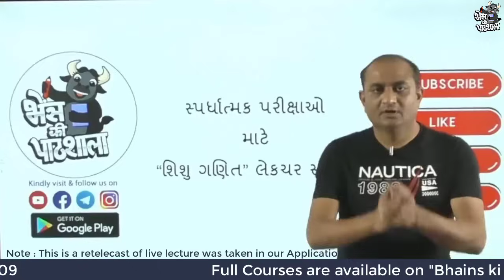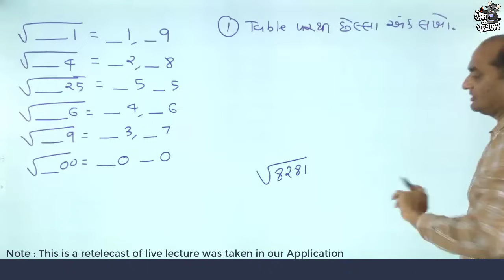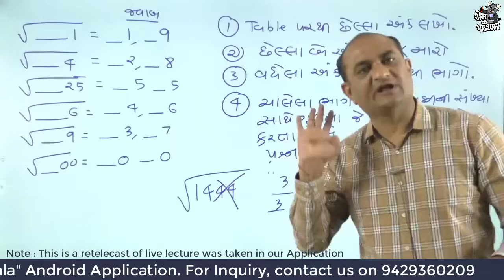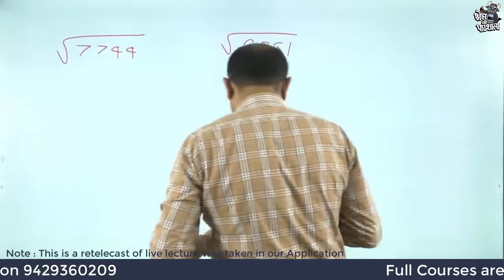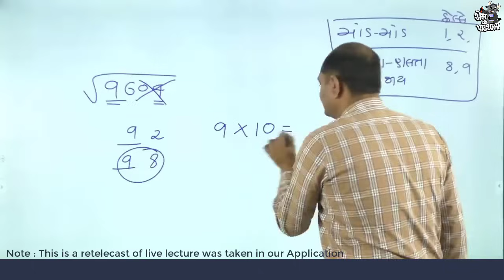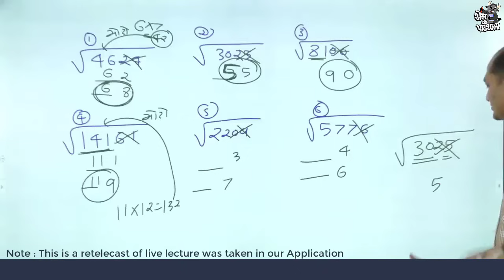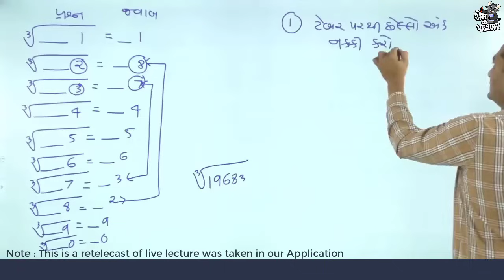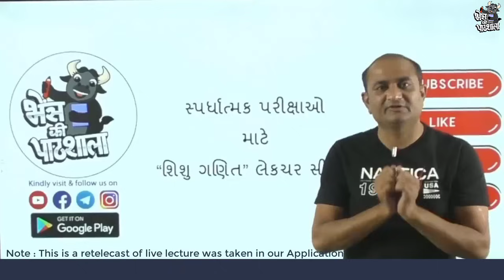શિશુ ગણિત સીરીઝ Bakul Patel | સ્પર્ધાત્મક પરીક્ષાની તૈયારી | GPSC Maths and Reasoning | GSSSB Maths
-બિન સચિવાલય ક્લાર્ક, પોલીસ કોન્સ્ટેબલ, સિનિયર ક્લાર્ક, હેડ ક્લાર્ક, તલાટી, S.I., સબ એકાઉન્ટન્ટ, જુનિયર આસિસ્ટન્ટ, PSI, ATDO જેવી ક્લાસ-3ની તેમજ તેના લેવલની તમામ પરીક્ષા માટે આ કોર્ષ ખૂબ જ ઉપયોગી
Class-3 Special Batchમાં ભૈંસ કી પાઠશાલા એપ્લિકેશન પર એડમિશન ચાલુ છે.